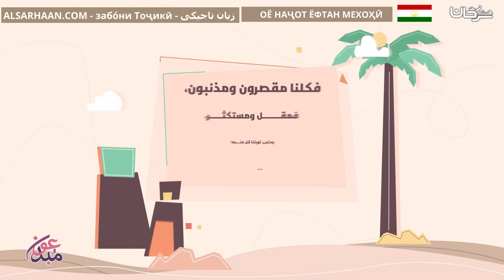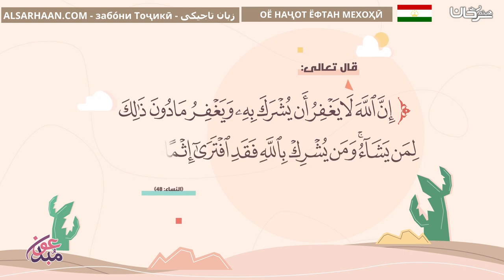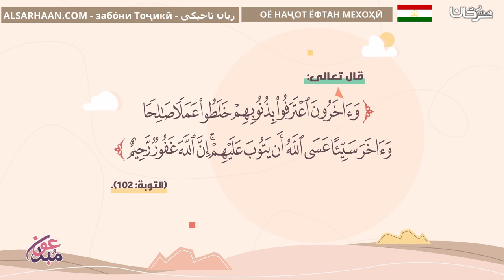ОЁ НАҶОТ ЁФТАН МЕХОҲӢ ماذا تفعل إن أردت النجاة ؟